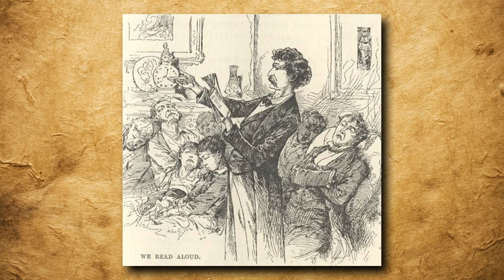Peggy's Piece of the Past: Mark Twain's visits to New Orleans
WYES’ award-winning documentary producer and host Peggy Scott Laborde shares pieces of local history in a new way. This piece focuses on Mark Twain's visits to New Orleans.